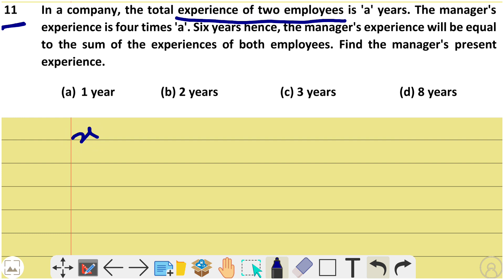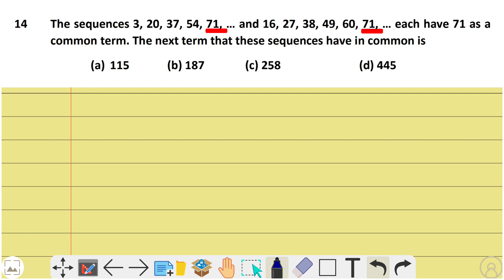Aryabhatta Ganit Challenge 2023 Questions | Answer key AryabhattaGanitChallenge PART II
Aryabhatta Ganit Challenge 2023

MATHS EXAM

ARYABHATTA GANIT CHALLENGE QUESTIONS AND ANSWERS 2023

ANSWER KEY FOR Aryabhatta Ganit CHALLENGE QUESTIONS 2023